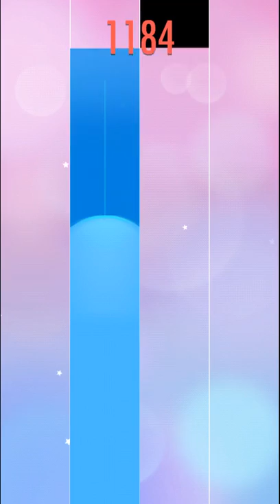Piano Tiles2(피아노 타일2) - 쿠랑트HWV 440 - 2251 World Record